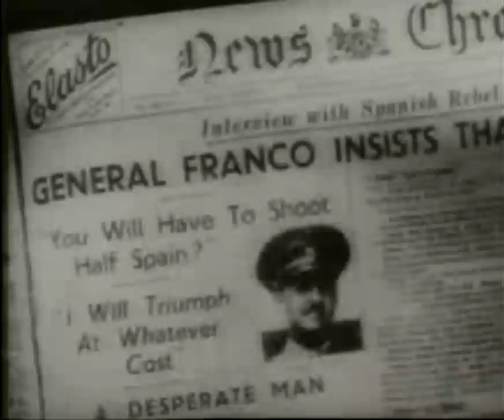Jose Luis de villalonga, Entrevistas en el video la vieja memoria de Jaime camino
El personaje se explaya contando la represion en la guerra civil, empezando desde que él mismo formó parte de un pelotón de ejecución, con tan solo 16 años. son cinco minutos merece la pena